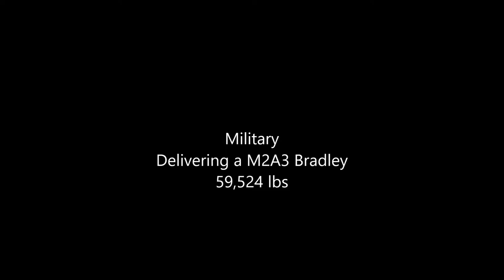American Truck Simulator Delivering a M2A3 Bradley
Military Cargo Pack by Jazzycat v 1.0.2

MAPS

CSIO Technologies

Cyberpower
i7-7700 K 4.2 K Processor 16 GB Memory
4.2 Processor Speed
2 TB Hard drive  128 GB SSD
8 GB Dedicated Memory GeForce 970 Graphics Card
Liquid Cooled